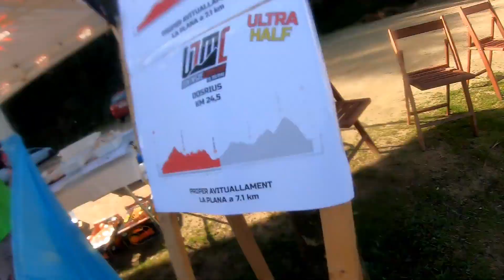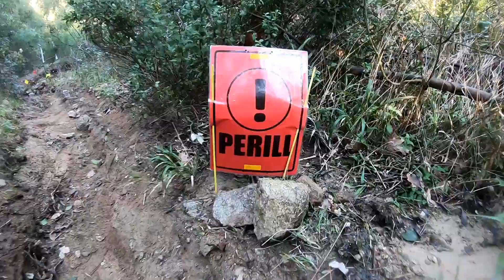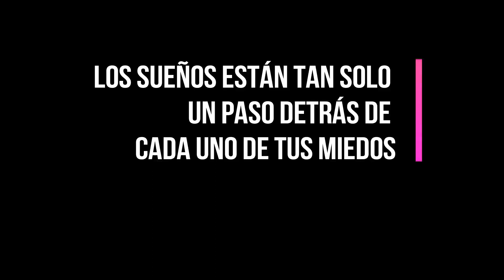HALF UTMC 2020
Empezamos Temporada 2020 en casa corriendo la HALF UTMC 2020